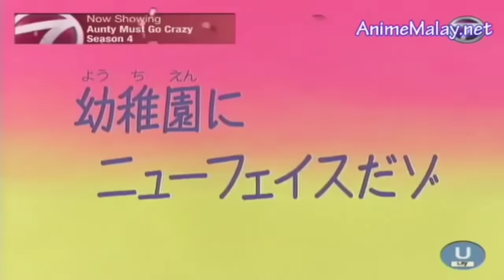Shin Chan Malay - Kawan Baru [FULL]